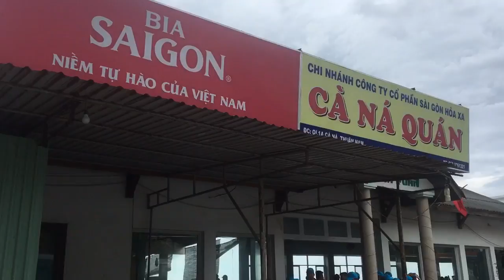Biển Cà Ná, Ninh Thuận tháng 12/2017